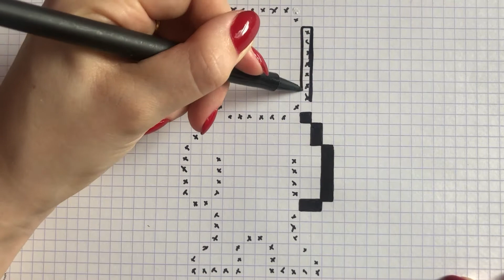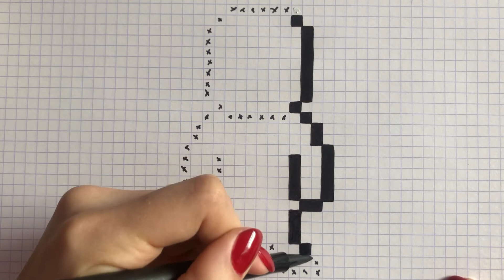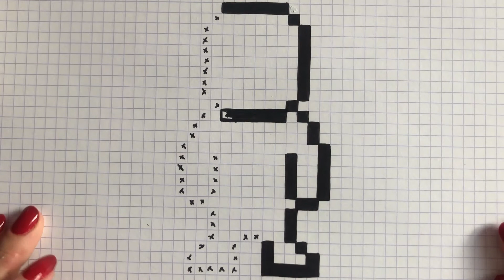HOW TO DRAW SHOTO PIXEL ART MY HERO ACADEMIA